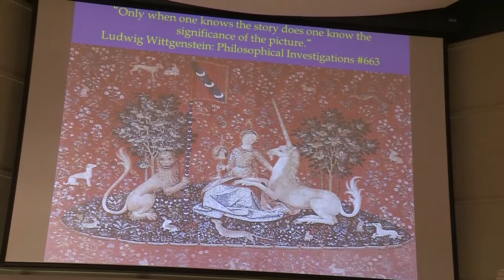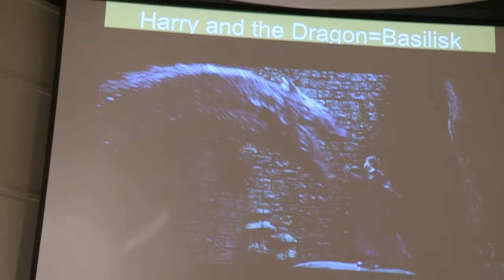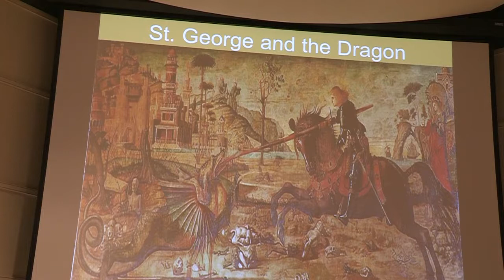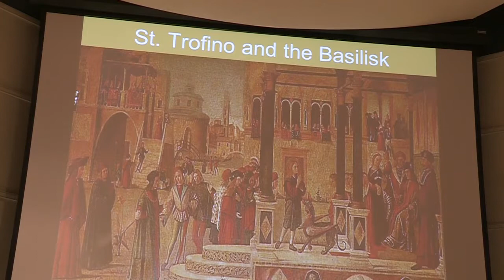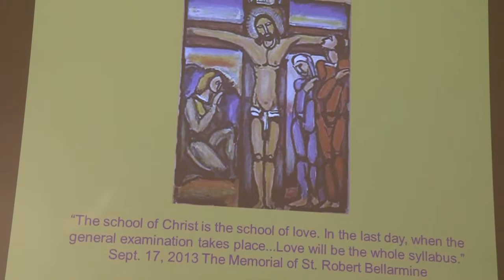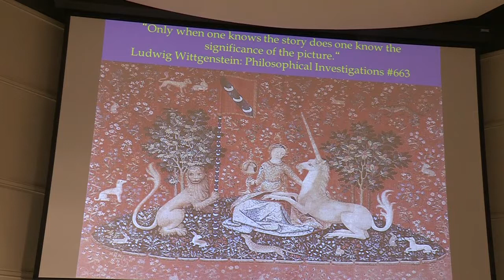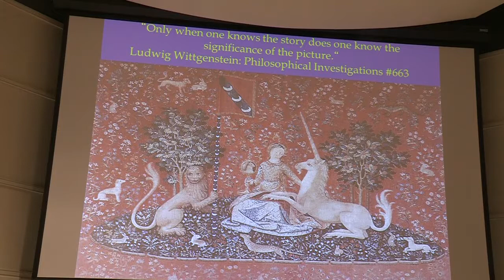Harry Potter and the King's Cross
As part of our series on children's literature, philosophy professor John O'Callaghan discusses the Harry Potter Series.